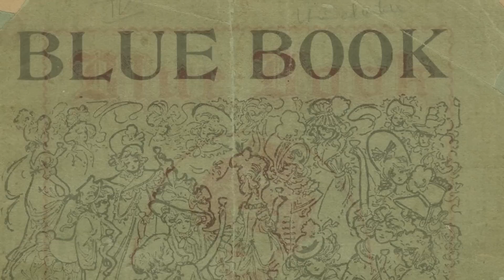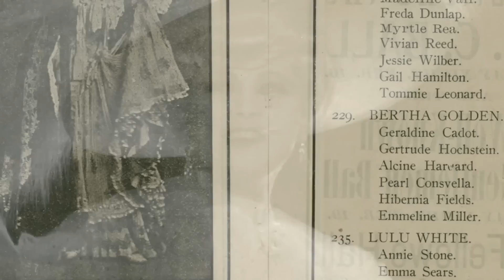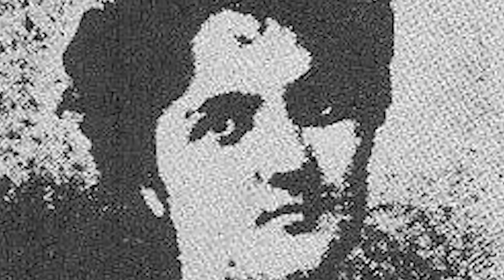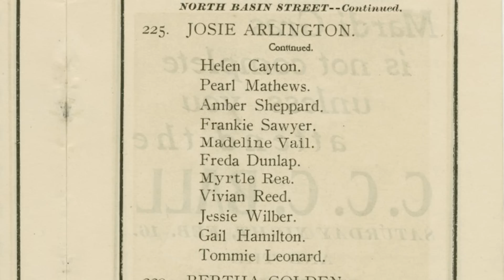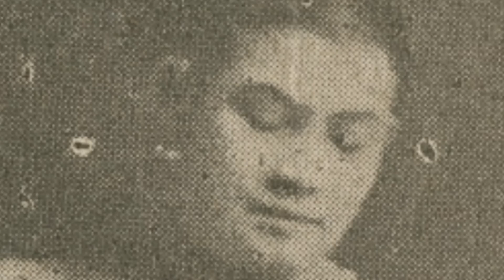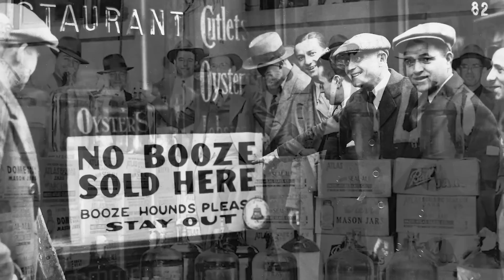How This 19th Century Madam Ruled New Orleans | Lulu White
Welcome to Forgotten Lives! In today's episode we are looking into the life of Lulu White a prostitute and brothel madam in New Orleans during the Storyville period.